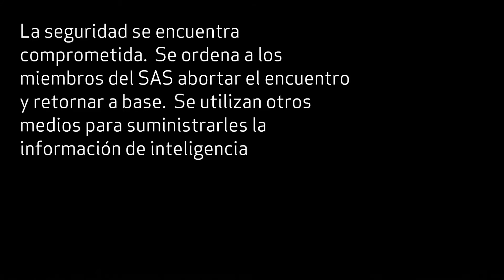TNT - WhiteFang II - Encuentro bar